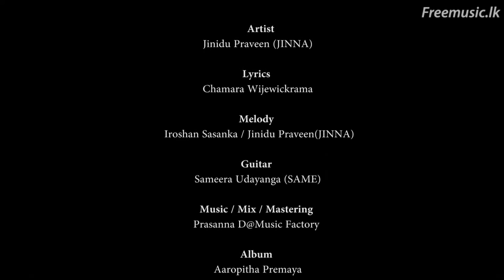Me Lo Thale - Jinna Full HD Video From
Me Lo Thale - Jinna

Me loothalen
Nangii ikibidum
Maanasa vilath pirii loodiyen
Mihimawa mawuu lowanasuu minisune

මේ ලෝතලෙන්
නැඟී ඉකිබිඳුම්
මානස විලත් පිරී ලෝදියෙන්
මිහිමව මාවූ ලොව නැසූ මිනිසුනේ

Main Artist, Melody - Jinna
Melody - Iroshan Sasanka
Mixing, Mastering - Prasanna D at Music Factory
Lyrics - Chamara Wijewicrama